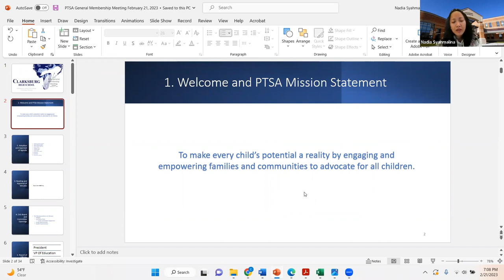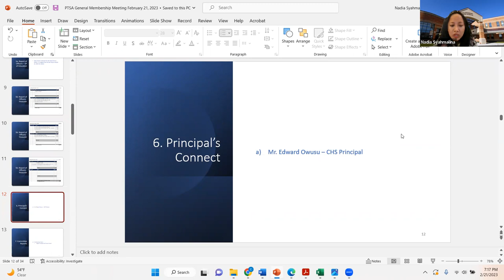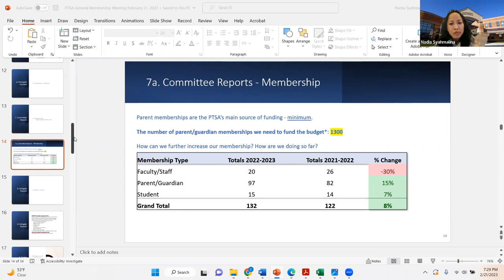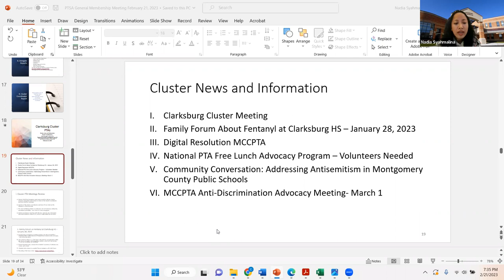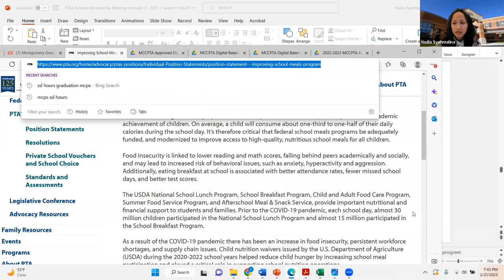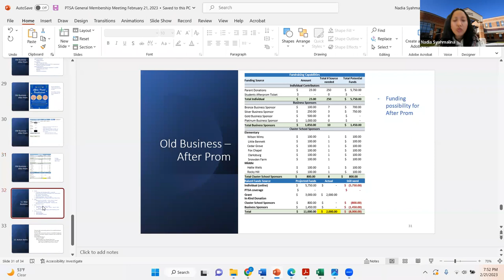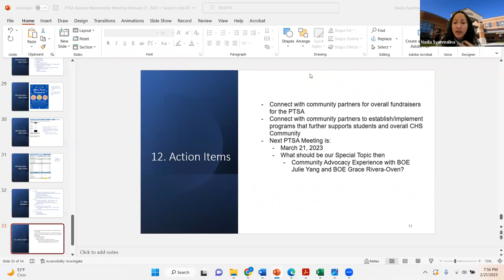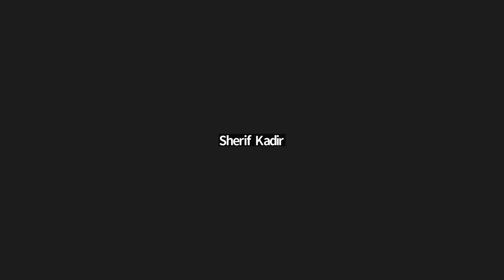CHS PTSA General Membership Meeting 02.21.2023